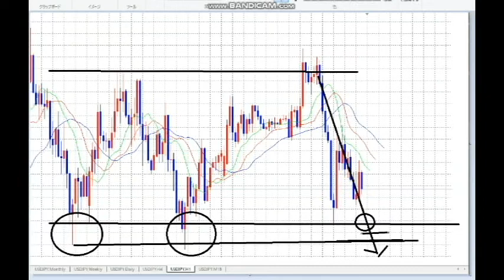【隠居Q&A】レンジの後のブレイクポイント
毎朝、FX放送ありがとうございます！

ブレイクエントリーについてちと確認させてください！
今日の放送でレンジに入ったのでブレイクを狙ってエントリーとおっしゃられていましたが、久保さんがエントリーされるタイミングは、

ブレイクポイントを超えた瞬間でしょうか？
それとも一旦ブレイクポイントを超えたあと、1回戻りを待ってからのエントリーでしょうか？

自分の場合、ブレイクした瞬間にエントリーするとヒゲを作って逆行するケースもあるので、1時間足のロウソク足の実態が超えてからエントリーしているのですが、久保さんはどうされていますでしょうか？

以上、お手数ですが、ご返答の程、よろしくお願いします。